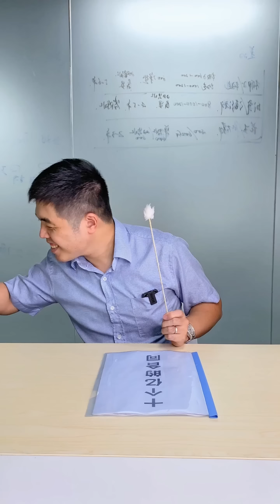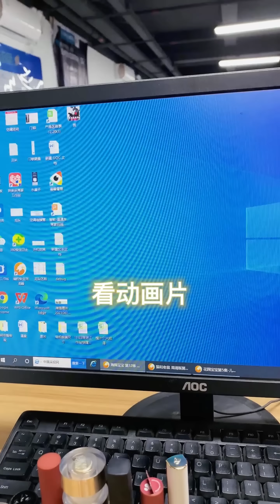周總把送給老婆的鑽戒弄丟了，不知道這些戒指能不能派上用場 | 小菌想升職